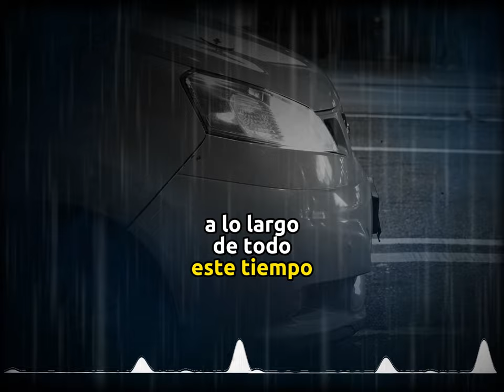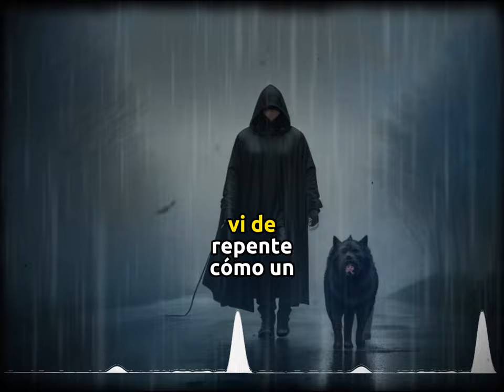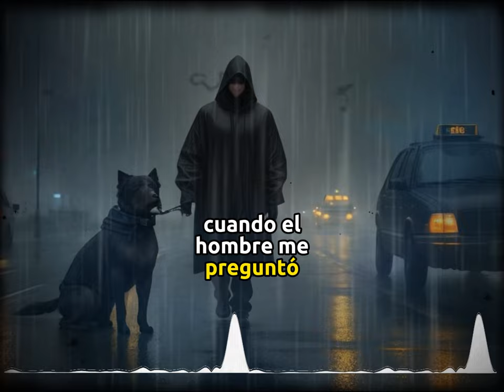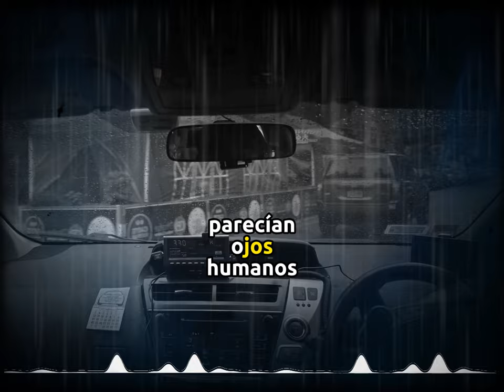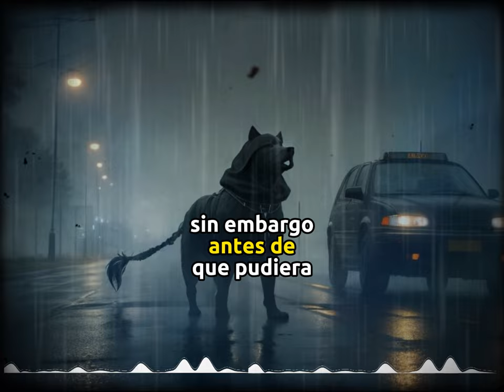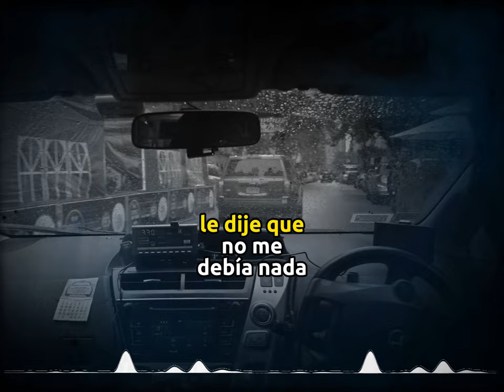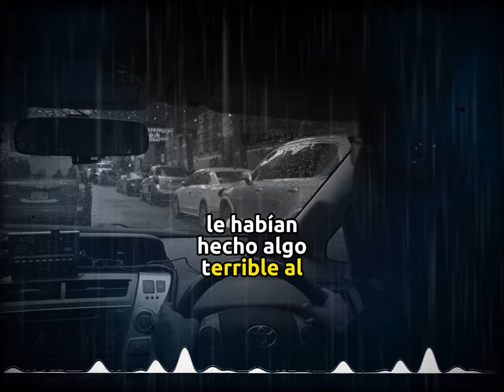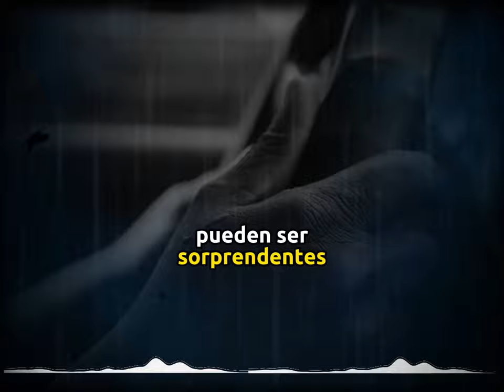Pesadilla de un Taxita en Bogotá, El Misterio del Hombre y su Macabro Perro"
La cotidianidad se cruza con lo inexplicable, un taxista de Bogotá se adentra en una noche que cambiará su vida para siempre. En este relato de horror y misterio, descubrirás cómo un encuentro aparentemente casual se convierte en un escalofriante enigma paranormal.

Datos:
La cantidad de historias paranormales o extrañas que pueden ocurrirle a los taxistas es muy variable y depende de múltiples factores, incluyendo la ubicación geográfica, la cantidad de tiempo que pasan en la carretera y la diversidad de personas a las que sirven como pasajeros. Aquí hay algunas consideraciones:

Ubicación,Frecuencia de Trabajo, Variedad de Pasajeros, Anécdotas y Comunicación
Creencias Personales: La percepción de una experiencia como paranormal puede estar influenciada por las creencias personales del taxista. Algunos taxistas pueden ser más propensos a interpretar situaciones de manera sobrenatural, mientras que otros pueden atribuir eventos extraños a explicaciones más racionales.

En resumen, si bien es posible que algunos taxistas tengan historias inusuales o paranormales debido a la naturaleza de su trabajo, estas experiencias no son necesariamente comunes para todos los taxistas. Cada individuo tendrá su propia experiencia única en el volante, y algunas de estas experiencias pueden ser sorprendentes o inexplicables, pero no representan necesariamente la norma para todos los taxistas.

Reflexión Final
En esta inquietante historia, vemos cómo el miedo y lo inexplicable pueden entrelazarse en la vida cotidiana. Nos recuerda que, a veces, las experiencias perturbadoras pueden desafiar nuestra comprensión y dejar una profunda impresión en nosotros. En un nivel psicológico, este relato nos invita a explorar cómo nuestros temores más profundos pueden manifestarse de formas sorprendentes y a menudo incomprensibles. Nos enseña la importancia de enfrentar lo desconocido y buscar una comprensión más profunda de las experiencias que desafían nuestra percepción de la realidad.